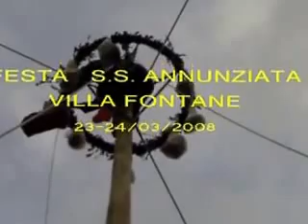CUCCAGNA VILLA FONTANE VALENTANO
Già su youtube